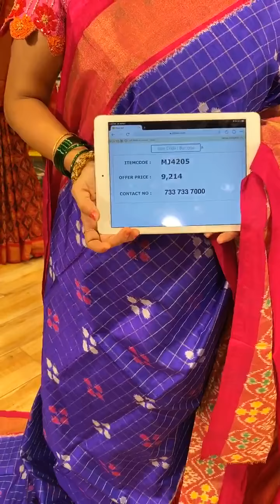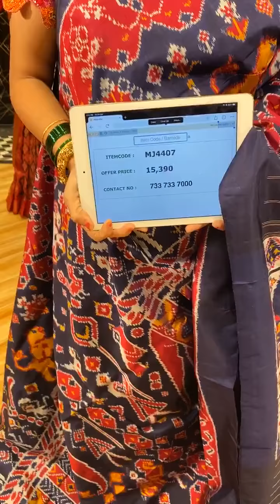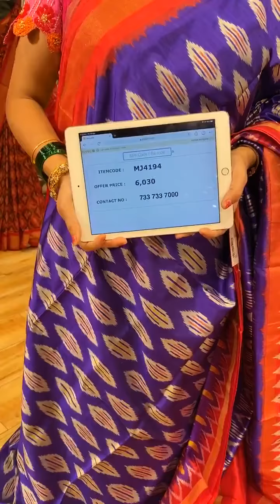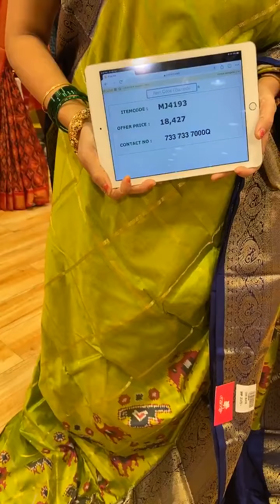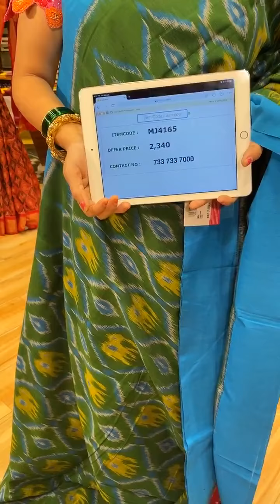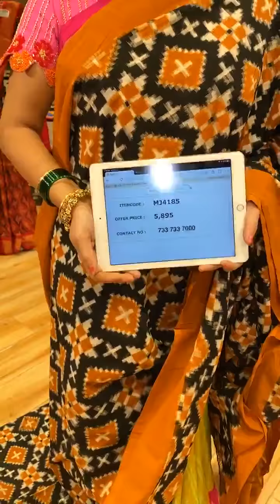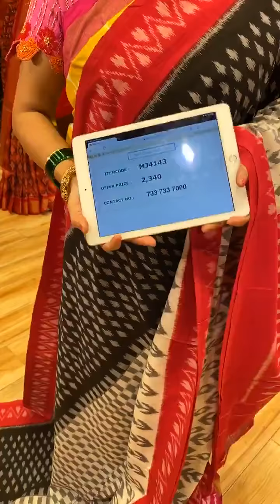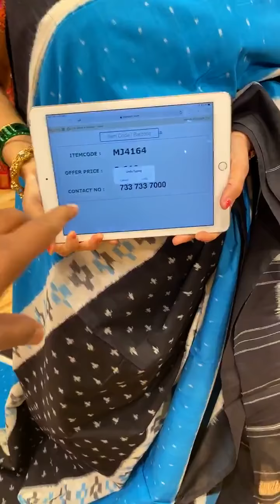Brand Mandir Exclusive Ikat Saree Collection - Live 57